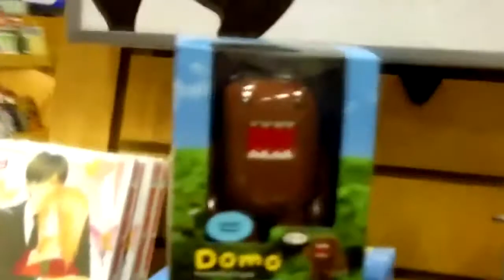A trip to Borders Books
Just a little trip to my local book store. I would have gotten more footage but the store was small and I felt like I was being watched by the folks in there and I did not want to get kicked out.